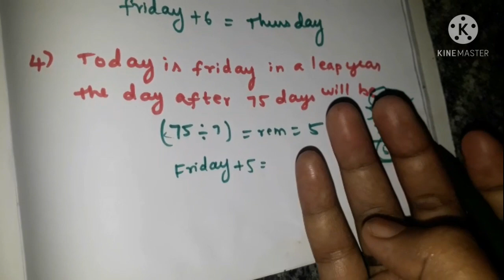Calendar ll calendar problems aptitude tricks ll calendar problems in tamil ll how to find day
Calendar shortcuts ll Calendar ll calendar problems aptitude tricks ll calendar problems in tamil ll  how to find day after 30 days, 60 days. If the date is given and to find day and  then find the day where it falls.
In this video we will discuss about topic calendar from apptitude type 1 and type 2

Calendar 1 (Introduction, Problems from type 1, How to find day for any date)